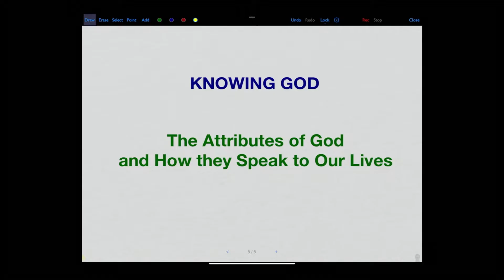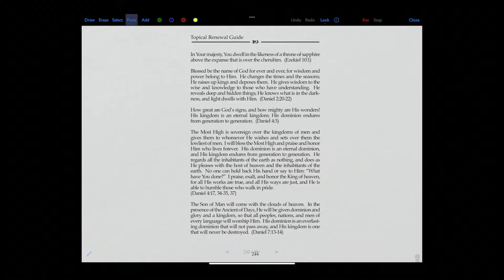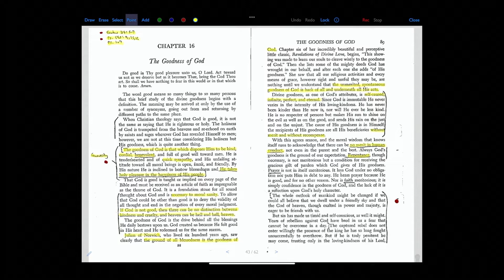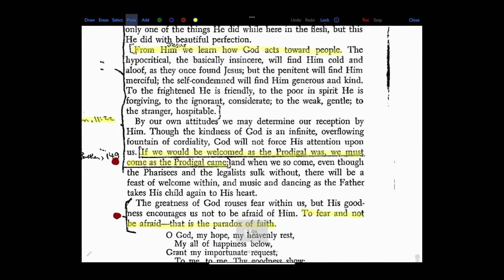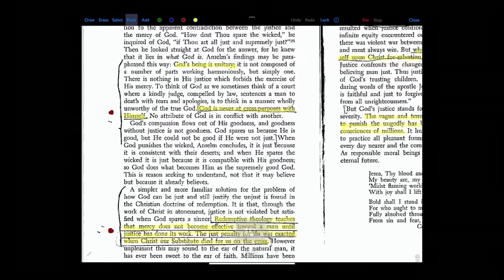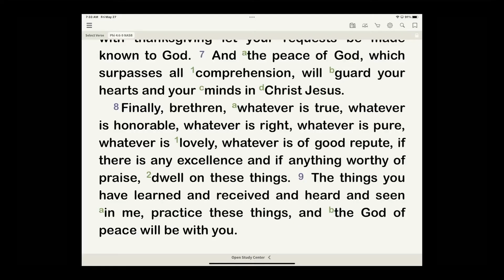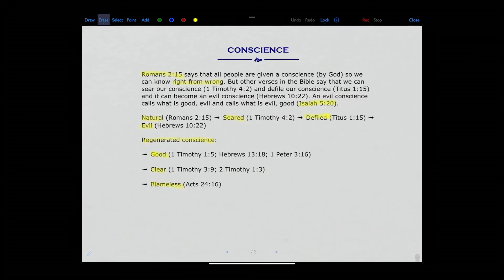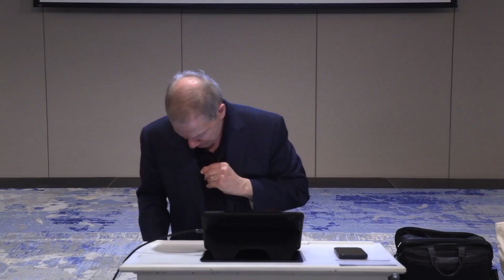The Goodness and Justice of God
The goodness and justice of God are two attributes that have important implications for us as Christians. What does it mean for God to be good or to be just? In the end, because God is perfectly good and perfectly just, we can trust Him and know that He will always do what is right.